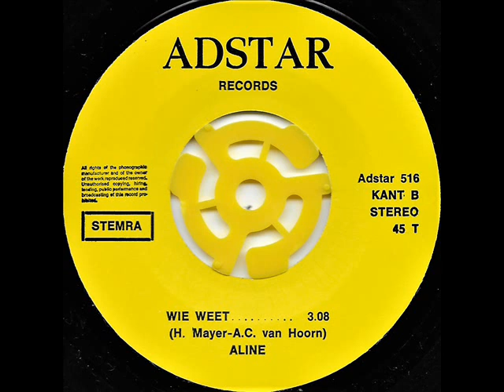Wie weet...(My melody of love) // Aline.